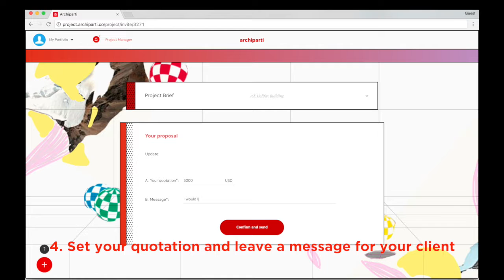archiparti Designer Tutorial: How to Bid on Projects | inquiries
archiparti Designer Tutorial - How to Bid on Projects

archiparti Designer Tutorial provides instructions to use the platform. THUMBS UP and let us know what do you want to learn from archiparti Designer Tutorial videos.

archiparti  international limited

Address: 1811, 18/F, WeWork, 535 Jaffe Road, Causeway Bay